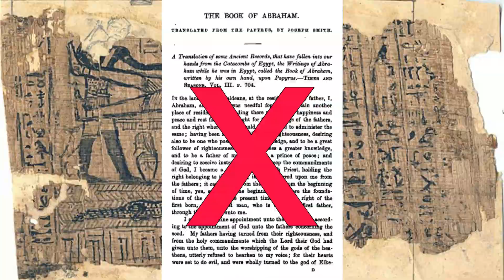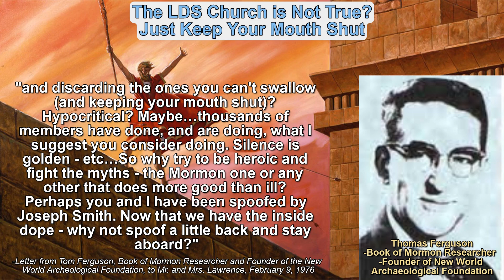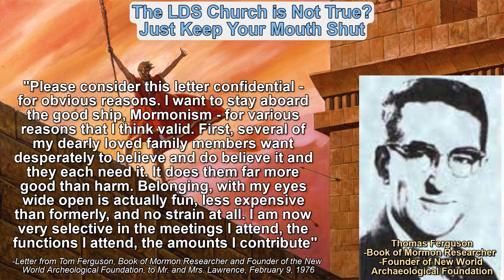Tom Ferguson-The LDS Church Is Not True But Keep Your Mouth Shut And Go With It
Thomas Stuart Ferguson was an amateur archaeologist and the founder of the New World Archaeological Foundation, which received funding from the LDS church and was eventually absorbed into the church and headed up by then apostle Howard W. Hunter. By 1970, Ferguson came to the conclusion that the Book of Mormon and the Book of Abraham were not historical, and doubted that Joseph Smith had gifts for translation. In a personal letter, Ferguson explained how he still participates in the church even thought he knows it is false, and advises others to do the same.
References below:
(Letter from Tom Ferguson, Book of Mormon Researcher and Founder of the New World Archeological Foundation, to Mr. and Mrs. Lawrence, February 9, 1976)